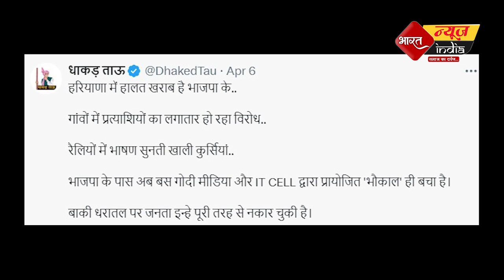भाजपा की रैली में खाली पड़ी रही कुर्सियां भाषण छोड़ भाग निकले लोग !|| rahul gandhi || congress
भाजपा की रैली में खाली पड़ी रही कुर्सियां भाषण छोड़ भाग निकले लोग !
 || rahul gandhi || congress || rahul ||